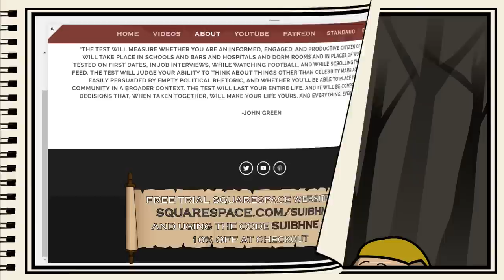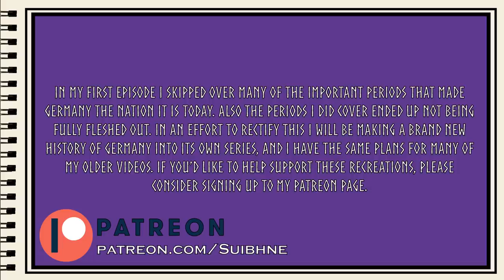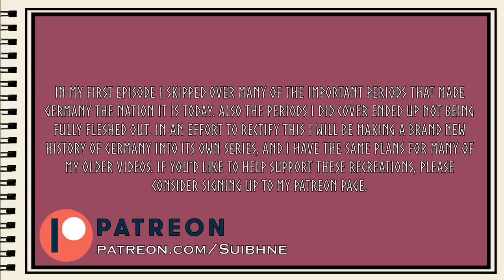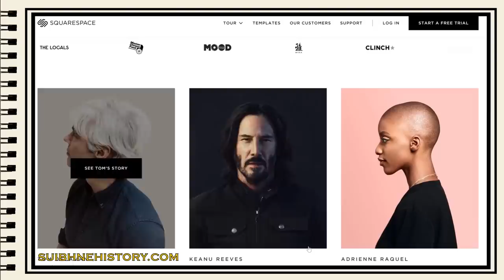The Animated History of Germany | Part 2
Germania Magna was wild and barbaric. With no paved roads, or large cities, the Romans would never have guessed this untamed land was the home of the tribes that would one day lead to her downfall.

But how did Germania Magna come to associate with Rome in the first place, and what events sparked the invasions of her tribes passed the frontiers? Join us now in the first chapter of the Germany series reboot to find out.

Danheim - Holmgang
Danheim - Folkvangr
Danheim - Berserker